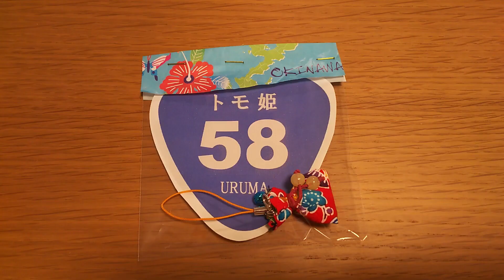陶芸に行ってきたよ！(女子ライダーの日常)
今回は、ひさびさの陶芸に行ってきた様子になります。😉
うるまカフェに使用出来る物を自作して楽しみますよ。出来上がり楽しみだなぁ。😍💕
皆様も、楽しいですよ陶芸。ぜひトライしてくださいね♪(羽生の杜)

ではご覧ください。😊

(数ある動画の中から見て頂き感謝してます。)♪♪
励ましのコメントいただけると、より一層のモチベーションアップになりますので合わせてよろしくお願いします。♪💕